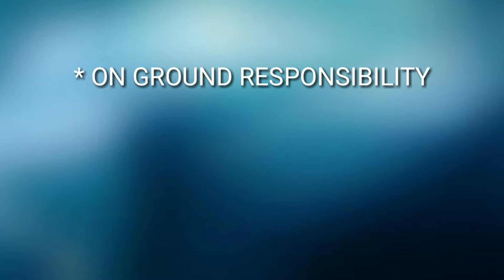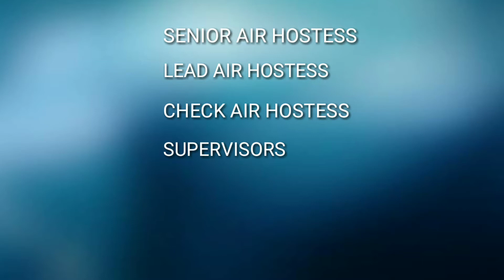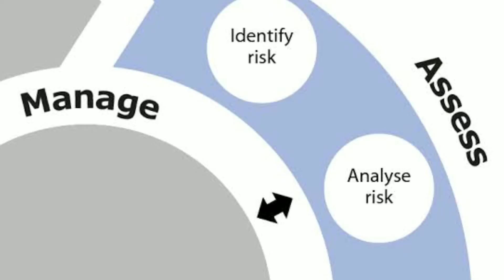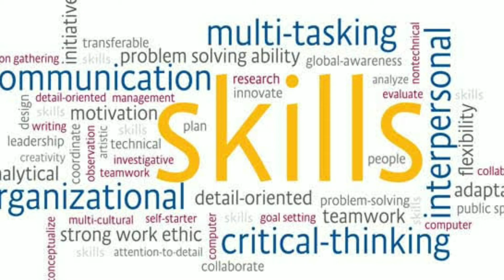10 INTERESTING FACTS ABOUT AIRHOSTESS | TAMIL | GOWTHAM THANGAVEL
This video is about 10 interesting facts about air hostess and the different stages in their jobs. We believe that air hostess job is easy but it's not.

The training process will be very hard and strict. The process checks the memory, risk evaluation, making tough decisions, etc. It also includes delivery of babies while onboard, providing first aid if any passenger has health issue.

In training they thought not only deliver babies instead hand to hand combat too. To tackle critical suituations like unruly passenger and hijacking. So defense techniques are tought to them.

They are trained to survive in extreme conditions and they know how to find shelter, food and safe drinking water. Wether it's artic, desert, rain forest or jungle they know how to attract help.

for the non copyright background music❤️

That's all guys. Hope the video is informative.